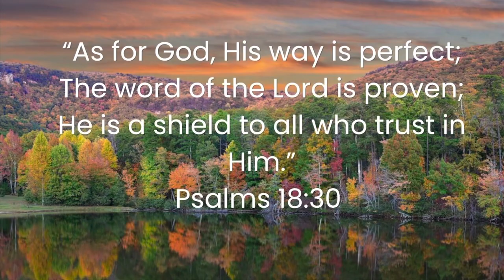Woodmizer LX25 Portable Sawmill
In this video, we show how we use our Woodmizer LX25 Portable Saw Mill
to make red oak slabs and 1 inch rough cut pine for corral boards.

Please pray for provision and spiritual guidance as we move forward. To God be the glory for all that we do at A Lighted Path Ranch!

Thank you to all that are faithful in prayer and/or financially supporting our mission.